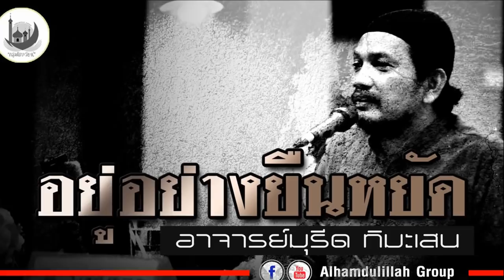AH 1565 อยู่อย่างยืนหยัด โดย อาจารย์มุรีด ทิมะเสน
17.11.61 @ กลุ่มตัรบะวียะห์ บ้านเลขที่ 595 อ่อนนุช 66 ปากซอย 13
Tel & Line iD :
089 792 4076 (ดาวุด)
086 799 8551 (มูฮัมหมัด)
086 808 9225 (อับดุลการีม)
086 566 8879 (อนัส)